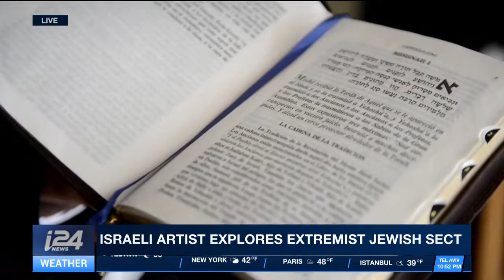Lev Tahor: Israeli artist looks at secretive Jewish sect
Moving now to an Israeli photographer who has made it her mission to document women in cultures around the world. Lili Almog’s series have looked at Carmelite nuns, minority women in China, and more recently – members of an ultra-Orthodox Jewish sect, sometimes referred to as the Jewish Taliban.

Filmed by Naama Bunimovitz
Edited by Emmanuel Gandelman